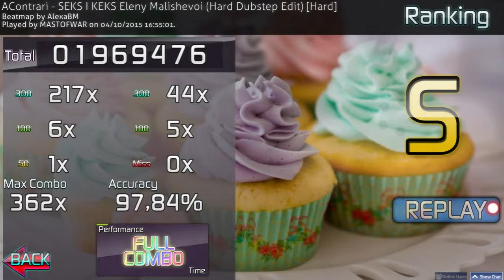Osu! Acontrari - SEKS I KEKS Eleny Malishevoi (Hard Dubstep Edit) [hard]